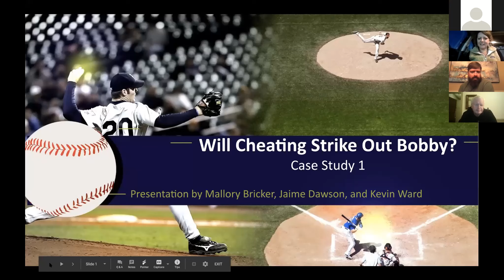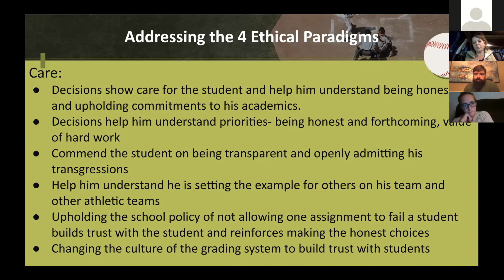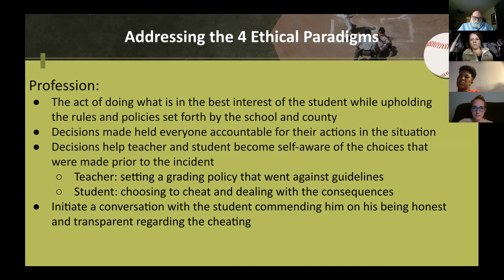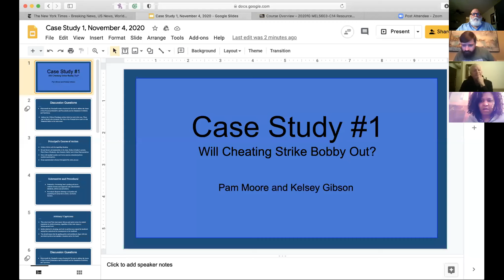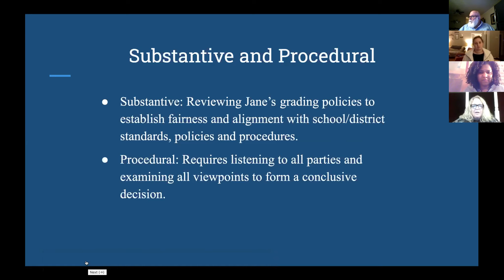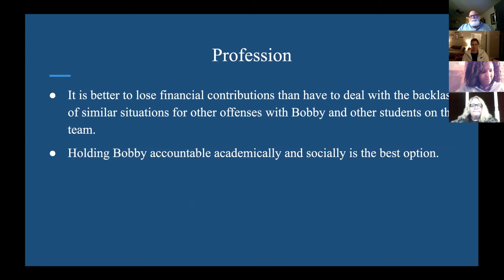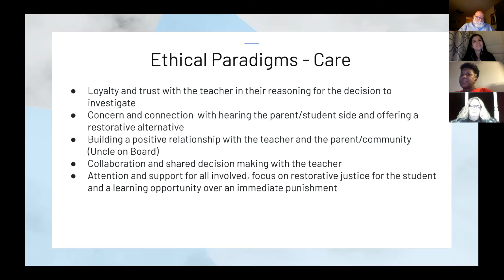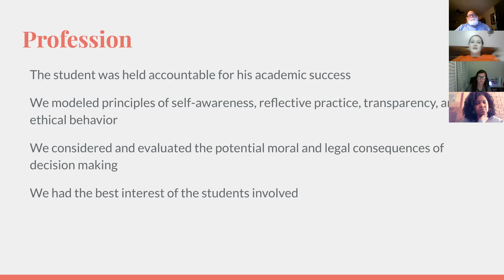EDCI MELS Case Study 1 11 4 20